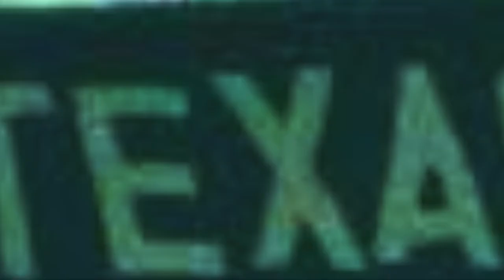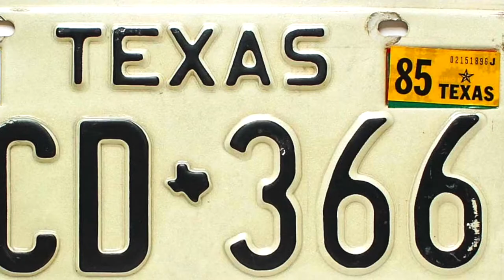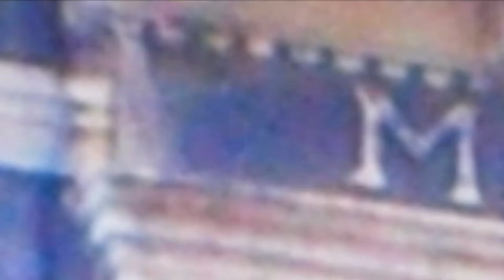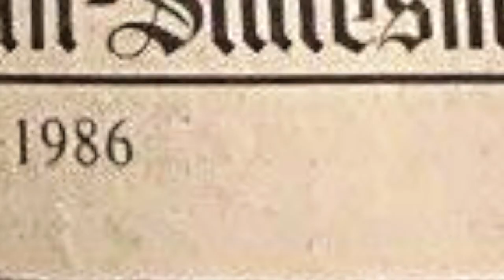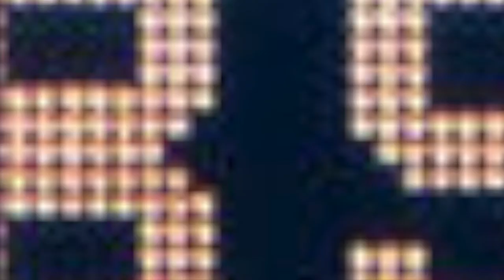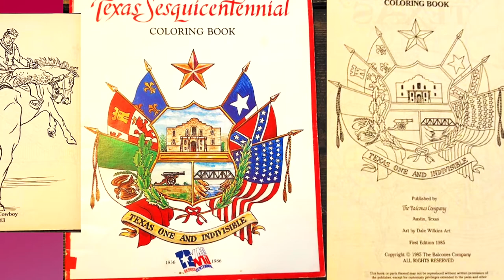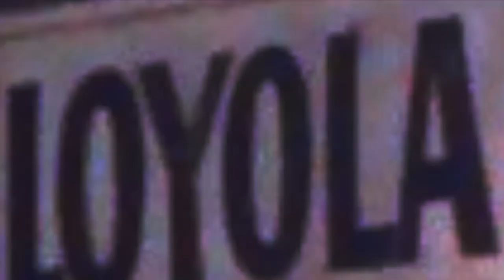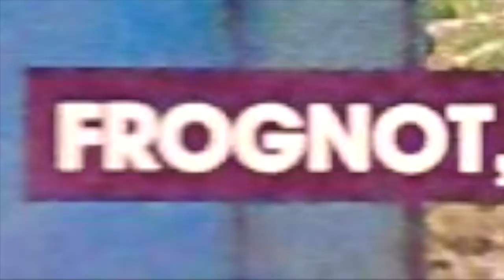ZZ Top: [Stages, Wood, Rockin', Message, Planet, Dippin'', Delirious] (1985) {Afterburner}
A home state video:  Texas.  Using as many different web pages as found, images were used in the order found on their sites.  That’s because I wanted variety, not just the biggest cities.  As for the music, the three songs omitted had their own videos and thus stood out on their own.  The opening song to this is one of my favorite, so I used it to start out.
 As for the time, I used the year following Eliminator’s release.  It does seem that 1984 was still that album’s era as ZZ were filming music videos.  But I like it- ’84 feels like the transition from Eliminator into Afterburner.  It also seems singles continued not one, but two years after.  Being that (some) record seems to reflect their first album to go to #1, their tour lasted two years as well.  Therefore, I featured 1984 through ’87 for the most middle of the 80’s, like the music was.  Please note that search engines can be inaccurate and images can be mistagged with the wrong year.
  I had always wanted to do something at least with the “Stages” track, but couldn’t figure back in that earlier time, what images/theme, I’d present.  Then I knew that since Texas was such a big state, adding on more than one year had me figure out that this would extend beyond one song.  Also, the entire album was consistent, so I wanted to feature some of the lesser known tracks as well.
 To sum it up, I like this, but am saddened to say that my drive for this was due to The Duster’s passing.  I wish he were still alive rather than me just creating this.  I suppose I would have decided to do this eventually, but the truth is, when I heard the news, my heart and mind were just racing.  I just couldn’t believe it.  So finally, rest in peace, Joe Michael.  Thank you for your musical contributions into this world.